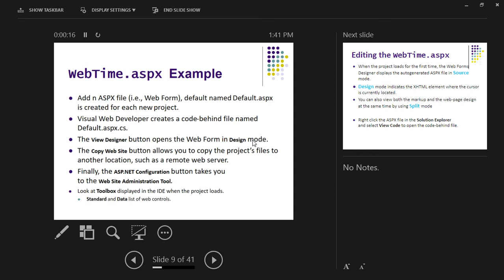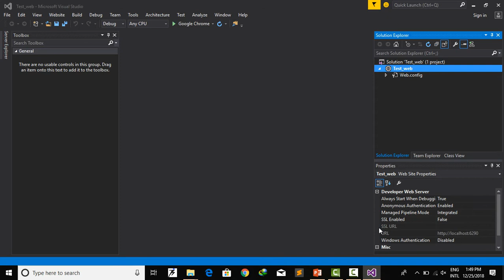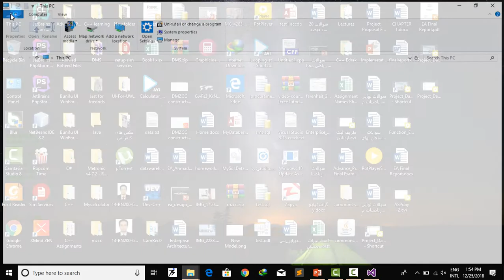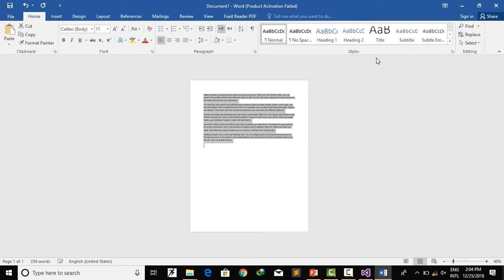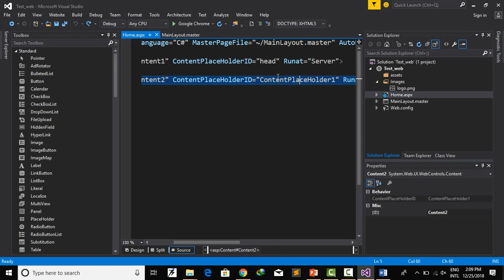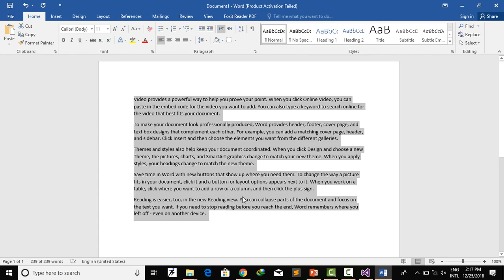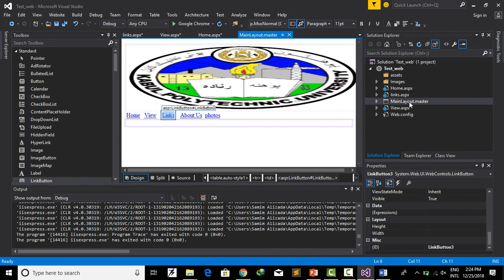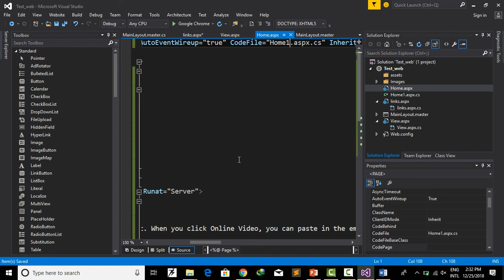ASP.NET Lecture 2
Baheer Elias is an educational and entertainment YouTube channel that will present variety of videos such as  educational, entertaining's, Travel, Culture  etc.